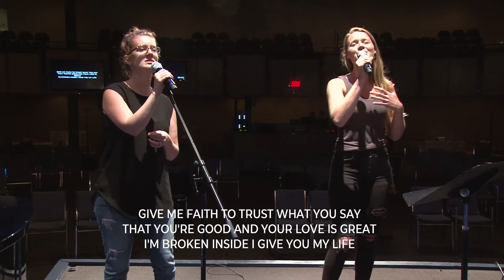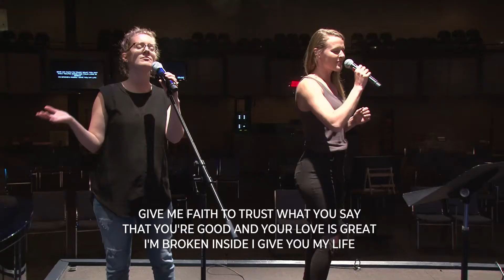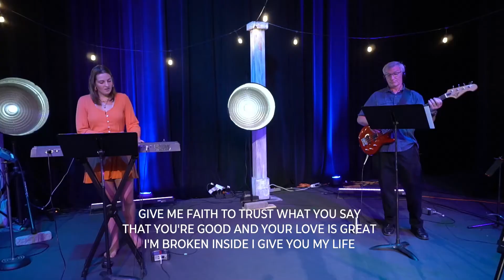The James Variant Week 2- 10:30am Service